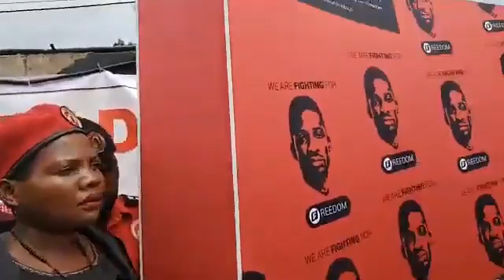Chameleon, Nambooze, Mpuuga naba DP abalala begasse ku Bobi Wine mu NUP